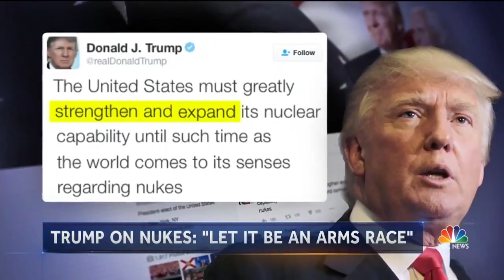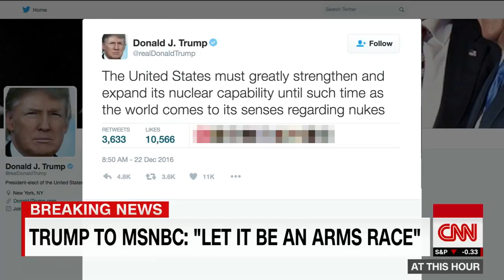Donald Trump "Let It Be An Arms Race" Clarified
President-elect Donald Trump message "let it be an arms race" goes viral on twitter. Message clarified as everyone weighs in on the issue. Keep in mind, a recent Pentagon Report states: Nuclear weapons systems and arsenals need a upgrade